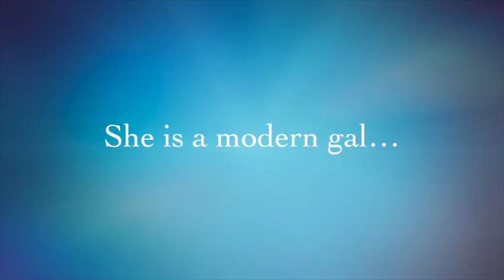The Kate Elliott Team presents 12 Sommer Ave in Maplewood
Each room of 12 Sommer Avenue has ben restored with curated fixtures & modern finishes, but has kept the original charm of a SOMA home. Just a short distance from The Village, you will come home to relax on the newly refinished lemonade porch.  The three floors of living space are bathed in sunlight, offer hardwood floors, exposed brick detailing & central air. The distinguished entrance vestibule leads you into bright, open living & dining rooms, featuring cove moulding & a gas log fireplace, and the Maplewood room offers ample room for work of play. The kitchen is dressed with stainless appliances, granite tops & plenty of pantry space.

Find sanctuary in the bright & impressive Master suite with customized walk-in wardrobe and a bathroom with curated fixtures and features such as a marble vanity top, frameless glass shower & a heated floor.

 The generous second floor bedrooms offer plenty of closet space, and the newly renovated hall bath is appointed with marble floors & vanity, custom glass enclosure, and a deep soaking tub. The laundry room was thoughtfully placed on the second floor to accomodate a more modern lifestyle.

12 Sommer Avenue is truly a lovely home, with a warm feel & easy living.